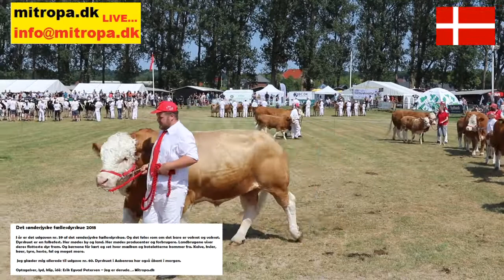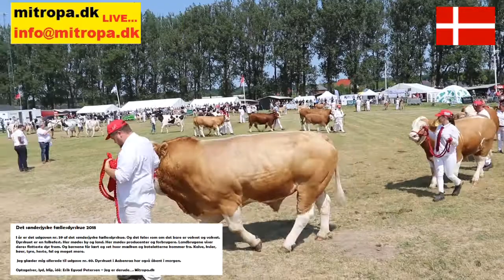Det Sønderjyske Fællesdyrskue 2018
I år er det udgaven nr. 59 af det sønderjyske fællesdyrskue. Og det føles som om det bare er vokset og vokset. Dyrskuet er en folkefest. Her mødes by og land. Her mødes producenter og forbrugere. Landbrugene viser deres flotteste dyr frem. Og børnene får lært og set hvor mælken og koteletterne kommer fra. Kalve, kvier, køer, tyre, heste, føl og meget mere. Jeg glæder mig allerede til udgave nr. 60. Dyrskuet i Aabenraa har også åbent i morgen.
Optagelser, lyd, klip, idè: Erik Egvad Petersen – Jeg er derude…. Mitropa.dk

For mere information:

Se også

Samtlige optagelser, tekst og indtaling er naturligvis med Copyright. Samtlige optagelser er udført med eget digitalt udstyr. Initiativet til optagelserne og samtlige rettigheder - både for tekst, lyd, billeder, optagevinkel tilhører Erik Egvad Petersen.

© Erik Egvad Petersen - Jeg er derude...